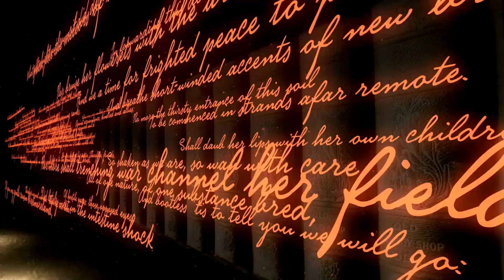PANORAMA INTERNATIONAL LITERATURE FESTIVAL 2023: Ioanna Ioannidi, Greece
As the stage is set for Panorama International Literature Festival, the world's lengthiest literature festival dedicated to humanity, participated by over 76 countries, we are proud to introduce our delegate, Ioanna Ioannidi from Greece.

We invite you to be part of the event which will help you expand your horizons of knowledge, meet brilliant writers from around the globe and showcase your works in front of the international community of writers.

THEME: PRANA: The Breath (The element of 'AIR')
Mode: Hybrid (Virtual & Physical)
Commencement of registration: Started
Festival Dates: 1-31 January 2023
Announcement & Distribution of awards: 31 January 2023